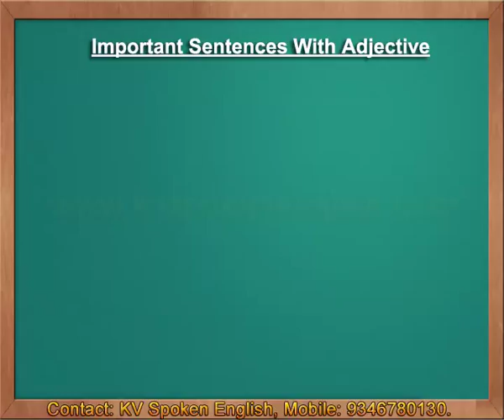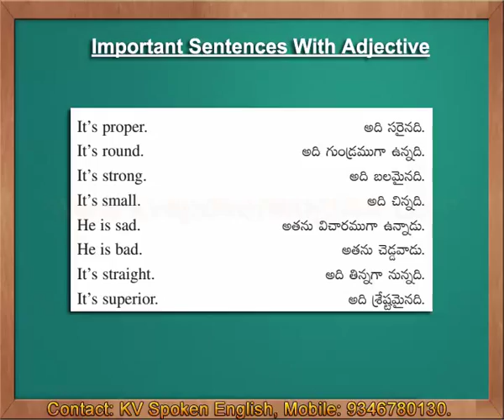Important Sentences With Adjective - Spoken English through Telugu